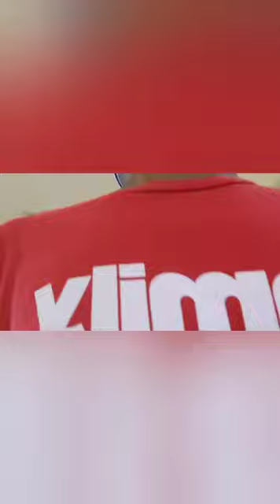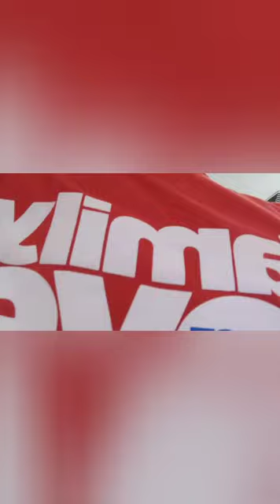Pasyal pasyal lang sa Robinson mall imus cavite